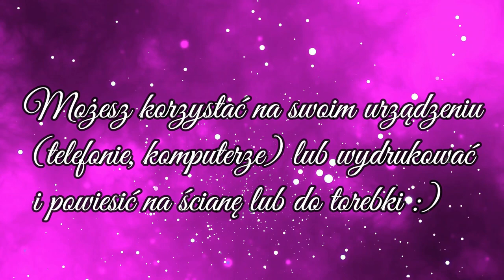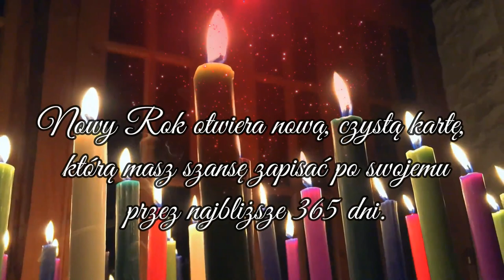805. 🗓️ Pobierz bezpłatny kalendarz i pamiętaj o świecy sylwestrowej! 🎇 | Maria Bucardi